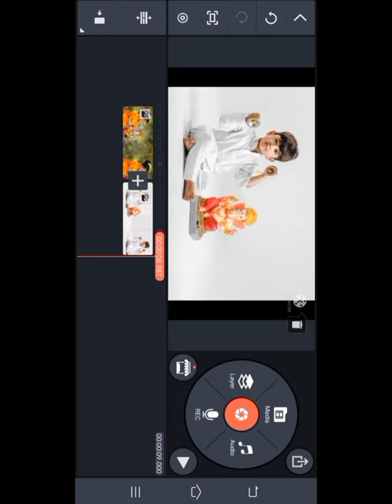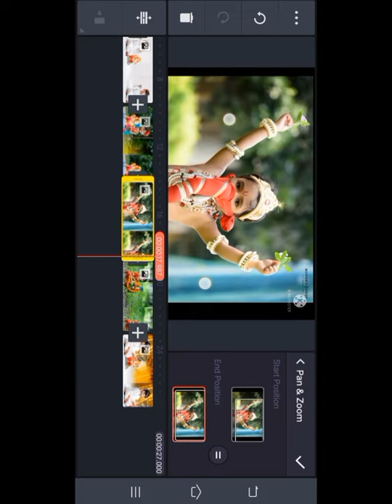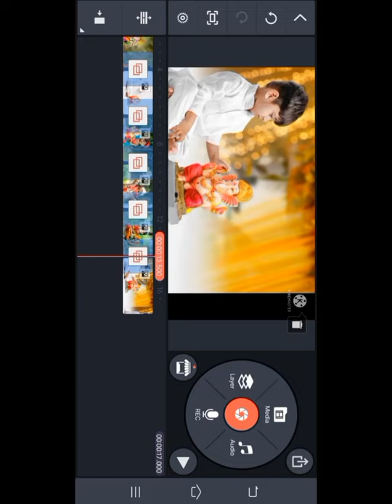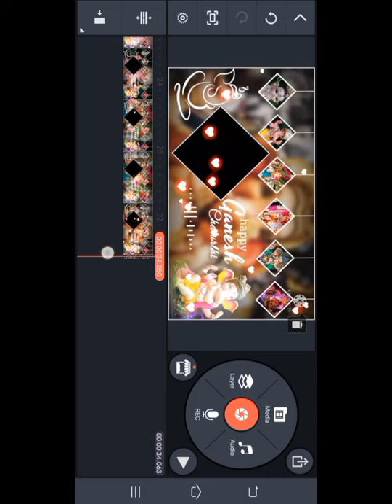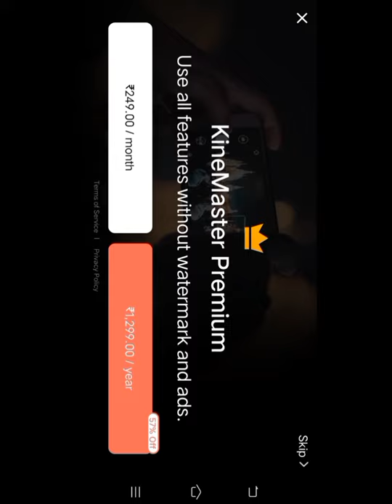Ganesh Chartudi Video Editing In Kinemaster/Lord Ganesh Video Editing/Kinemaster/arts and us